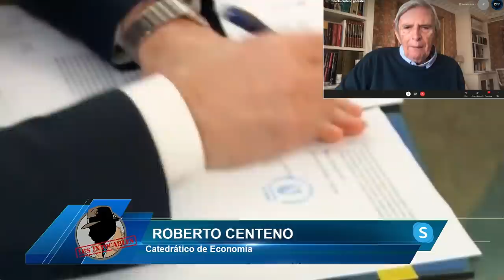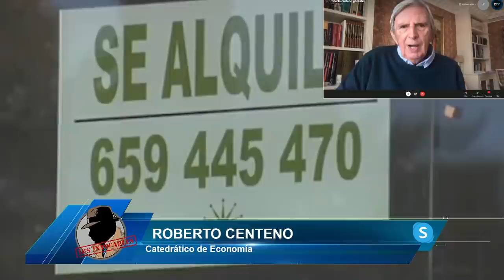ROBERTO CENTENO: ¡RUINA ESPAÑOLA!SOCIALISTAS APOYAN LA EXPROPIACIÓN EN BALEARES, DEMOCRACIA PERDIDA